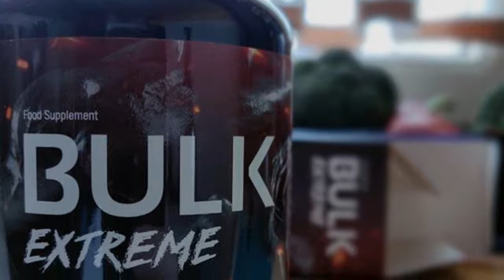Bulk Extreme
Bulk Extreme is a cutting-edge nutritional supplement designed for strength-training athletes. The product helps build muscle mass, supports physical and mental fitness, reduces the feeling of fatigue and tiredness, and helps optimise the levels of the most important male sex hormone - testosterone.

Bulk Extreme is a guarantee that you will achieve your figure goals. Men who use this product enjoy increased strength and performance, and notice enhanced sexual capabilities. The innovative formula created from 13 natural ingredients is responsible for the effective action of the product.

More and more people are training with weights and using food supplements to help build muscle mass.